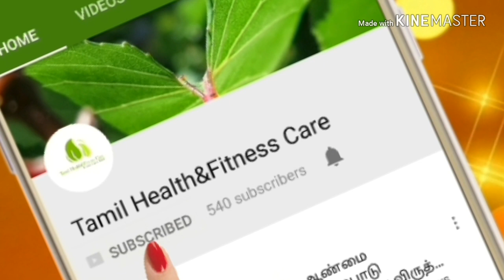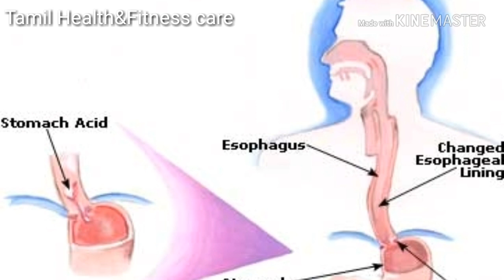பித்தம் குணமாக இயற்கை மருத்துவம் | pitham kuraiya in tamil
■மூலத்தினால் வரும் இரத்ததை உடனே நிறுத்த